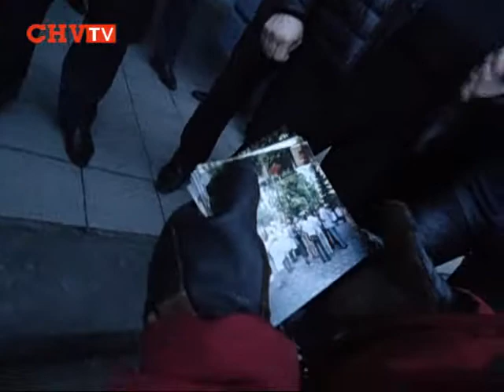Обласний прокурор зустрівся з буковинцями обійшлося без відставки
У п'ятницю прокурор Чернівецької області Павло Павлюк, на вимогу мітингуючих, провів зустріч з людьми, які вийшли на місцевий Євромайдан. Варто відмітити, чомусь не чиновник прийшов до людей, а люди пішли до нього. Зустріч відбулася під сходами Чернівецької міської ради і проходила у форматі «запитання-відповідь».  Своєрідним «модератором» розмови був Степан Терновецький.